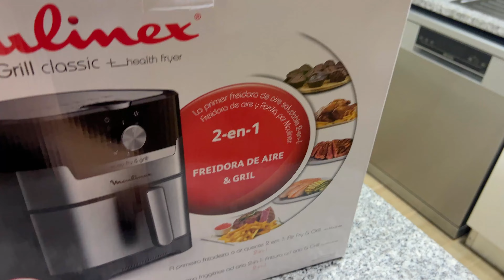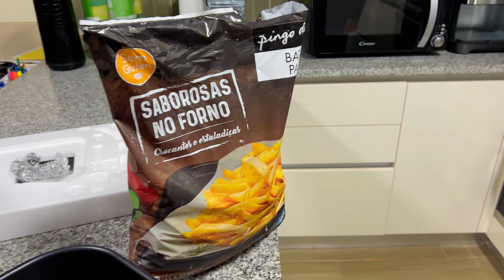COMPRAMOS UMA AIR FRYER - MOULINEX EASY FRY E GRILL 4.2L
Link do Produto (verifica se envia para o Brasil):

Bem-vindo ao canal Mauricio Cervieri! Aqui você encontrará vídeos novos todas as segundas, quartas e sextas-feiras
sobre minha vida em Portugal, carros, viagens e muito mais.

para receber todas as atualizações.

Acompanhe meu dia a dia, aventuras e descobertas em Portugal, aprenda com minhas experiências em viagens, conheça mais
sobre carros e mais.